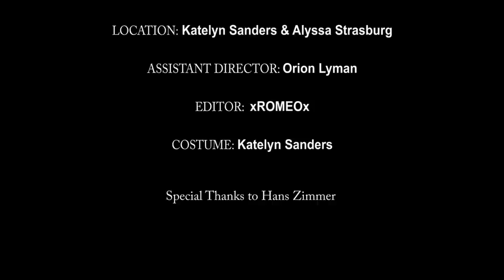One-Upping the World (Finalized Version)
48 Hour Film Fest East Hollywood High School 2013
BluAvenue Films
In Association with A.S. Productions

Directed By: Justus Page
Cinematographer: xROMEOx
Starring: Caitee Burgos
Location: Katelyn Sanders & Alyssa Strasburg
Assistant Director: Orian Lyman
Editor: xROMEOx
Costume: Katelyn Sanders

Special Thanks to Hans Zimmer